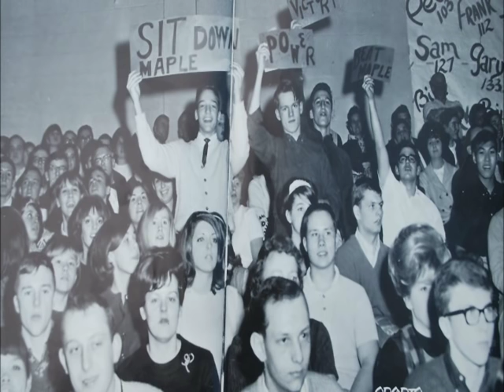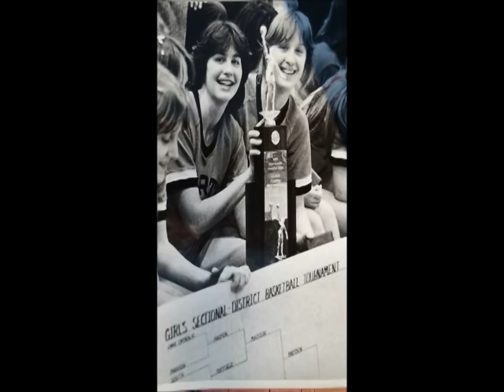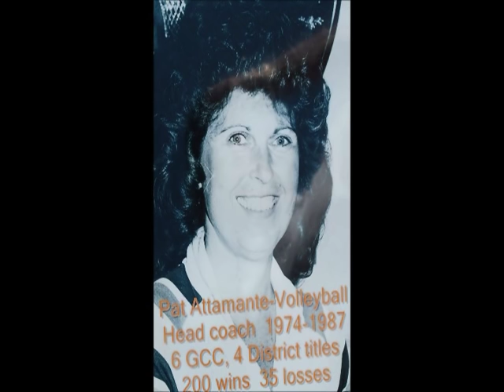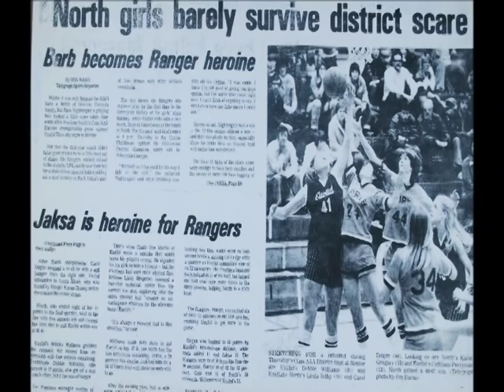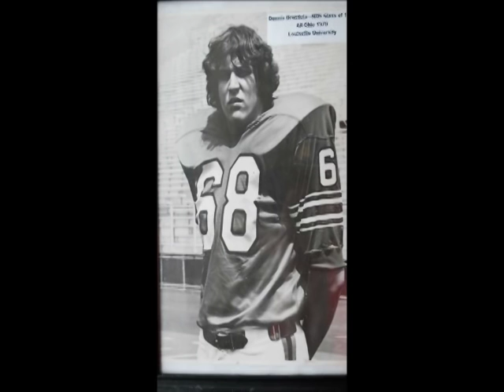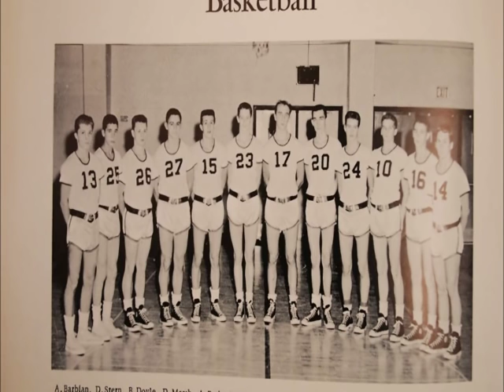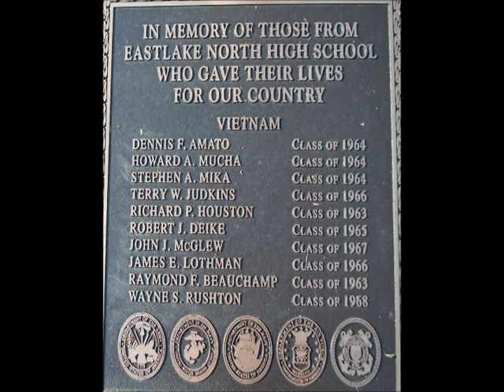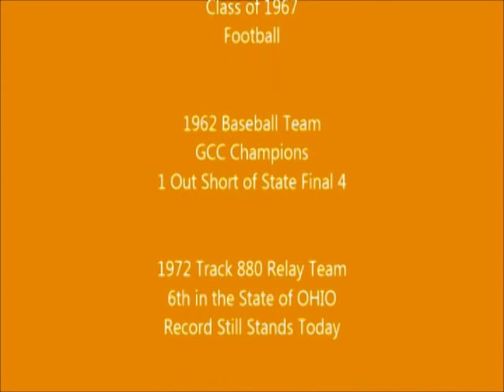Eastlake North High School - 2015 Sports Hall of Fame Highlight Video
A very entertaining slide show put to music featuring pictures of athletes and coaches from Eastlake North High School who participated in the various sports over the past 60 years.
Most of the featured athletes and coaches have been inducted into the Eastlake North Sports Hall of Fame.
It's guaranteed to bring back many great memories !!!